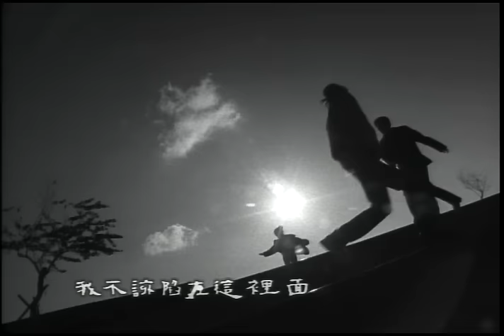張宇 Phil Chang - 整個八月 The Whole August (官方完整版MV)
收錄於1997年1月 | 整個八月
屬於　張宇的八月　並不代表季節
張宇的整個八月只是一個印記
記錄了許多戀人的相愛與分離
他旁觀難以辨認真偽的人際
他熱切無從分曉結局的生命　一切只有音樂
這裡的每一顆音符都是他生命的一塊磚
堆堆疊疊著他所感知的世界
從不曾刻意打造他的音樂藍圖
對他來說　創作是一場心靈流浪的旅程
路上的點滴風光　該走到哪裡　自有主張
不要懷疑　你即將聽到的
只要你願意把自己交出來　用心去聆聽
愛是一首唱不完的歌　生命是一場永無止盡的追尋
這就是張宇
作詞：十一郎　作曲：張宇

整個八月　所有感覺　糊糊黏黏
天像特別遠　路也特別顛
心裡的狂想和狂念 它不隱不現

整個八月　身邊的人　都愛流淚
好好的戀情　一件接一件
進行著傷人的破碎　不能挽回

我聽的有些倦
關於那些一面之詞的自憐
轉述的是是非非
也許掩蓋了另一個人的心碎

我不該陷在這裡面
無意識的說著同情和安慰
他們聽不見
我的心也聽不見
喔　整個八月
///張宇 必聽經典 TOP HITS///